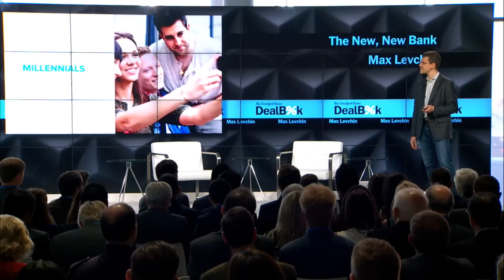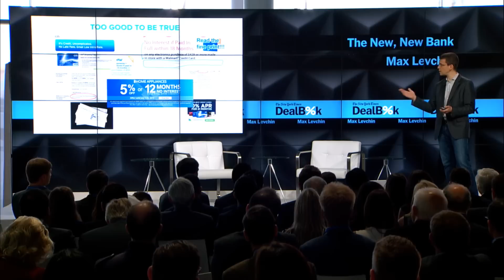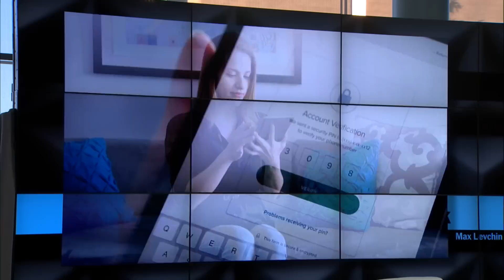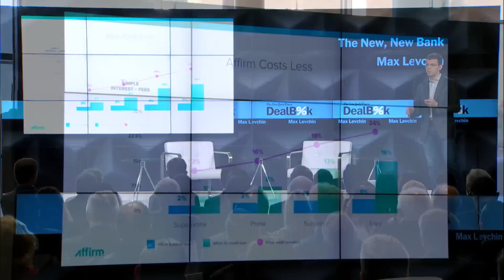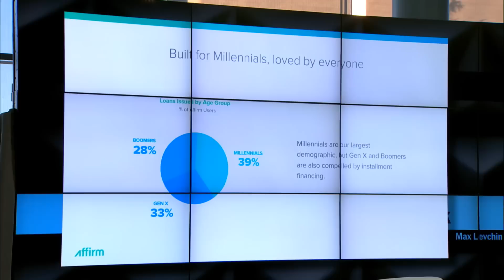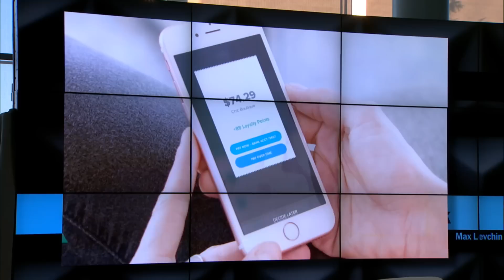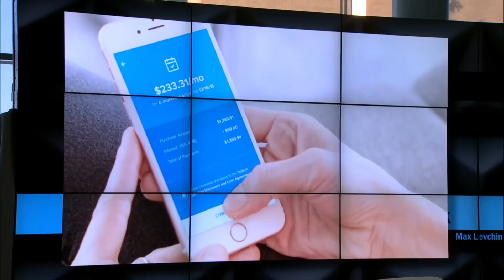DealBook Conference 2015 - The New, New Bank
Whole new approach to banking and credit, minus the bank.

Max Levchin, founder and C.E.O., Affirm, Inc.